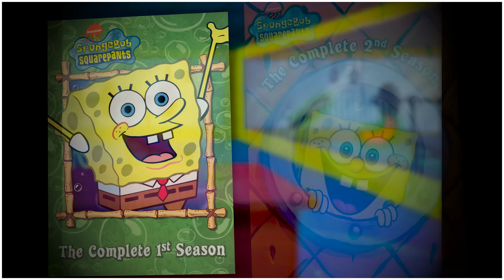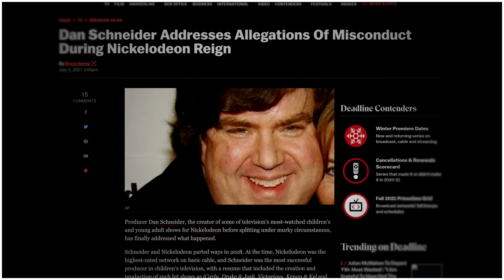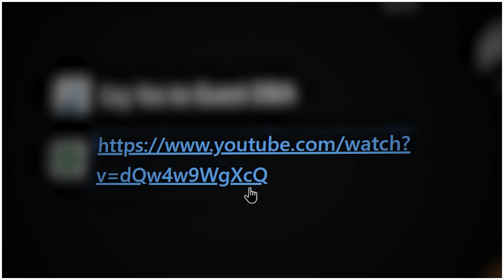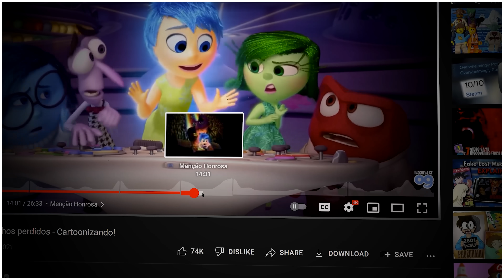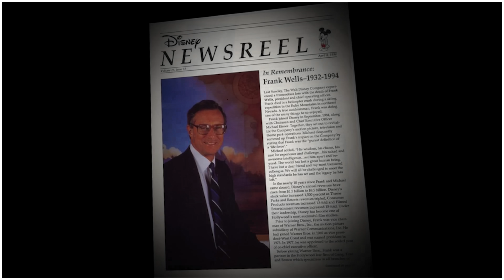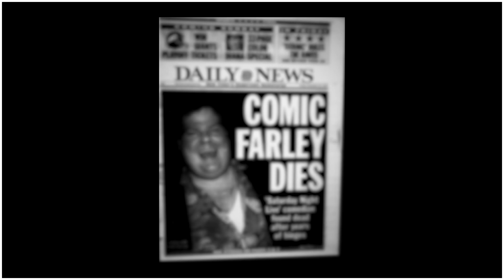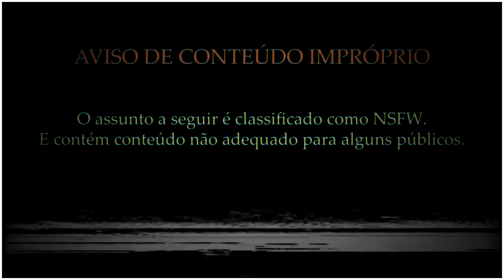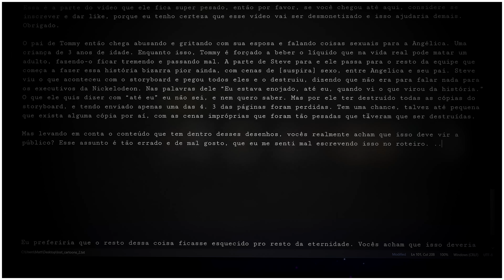O 2º iceberg de desenhos perdidos - Cartoonizando!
Continuações são sempre melhores que os originais, não é?

Não é?

— Roteiro, narração, edição, animação e pesquisa:
Eu mesmo.

⌛ Timestamps:
00:00​​ - Intro
01:07​​ - A Superficie
05:09 - Nível 1:  Águas Rasas
10:25​ - Nível 2: As Profundezas
14:06 - Bônus
16:34 - Nível 3: Águas Insondáveis
23:26 - Nível 4: Escuridão
28:48 - Outro

⛓️ Fontes de Pesquisa:
-- SpongeBob You Wish

-- Chris Farley’s Shrek Audio - Shrek beta I feel good

🎵 Músicas usadas no vídeo:
• Legend of Zelda: Twilight Princess - Zant at Lakebed
• Dusk - Green Skies
• L One - Rum
• Leyland Kirby - Dig Deep March On
• Luigi's Mansion - Slow Dark Hallway
• Nostalgic Hawaii -  pamtri
• Profound Beats - Lo-Fi
• REPULSIVE - Aftersome
• REPULSIVE - Shi
• REPULSIVE - Starvation
• Sensi - Lean
• Silent Hills 3 - Save Screen
• Silent Hill 2 - White Noiz
• The Caretaker - Denial Unravelling
• The Caretaker - Things That Are Beautiful and Transient
• The Mystery of the Druids - Bones In Epping Forest
• Créditos: You Are All Bad Guys - A Hat in Time OST

É só isso. Obrigado por ter visto! ❤️